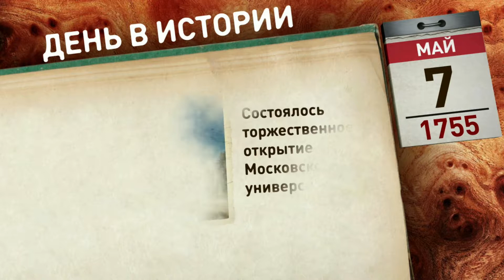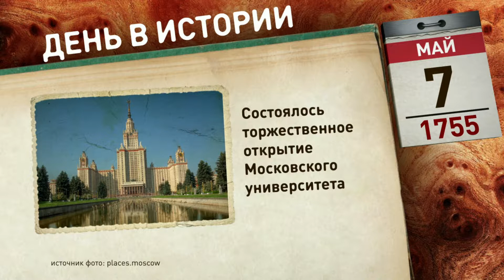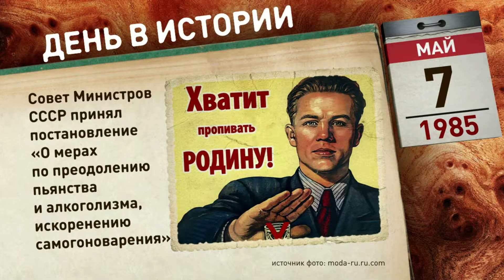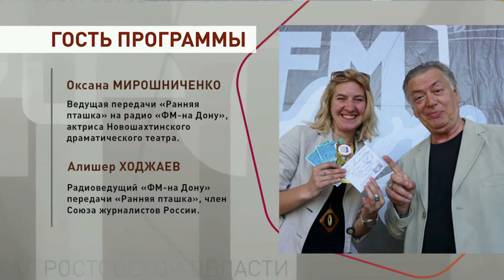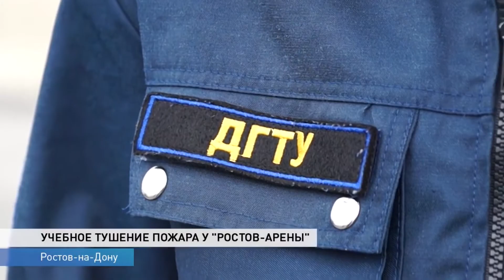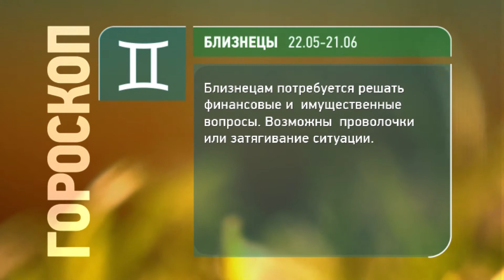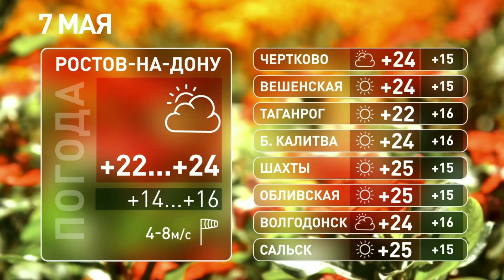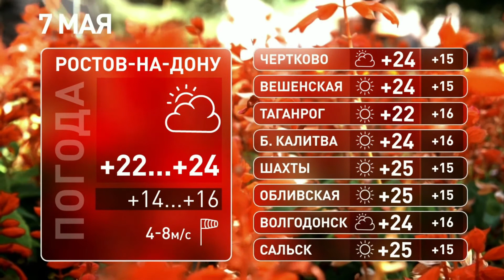Утро 7 мая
Постепенно готовимся к праздникам, пикникам и лету - выясняем правила поведения на воде, при пожаре и во внештатных ситуациях. И отмечаем День радио